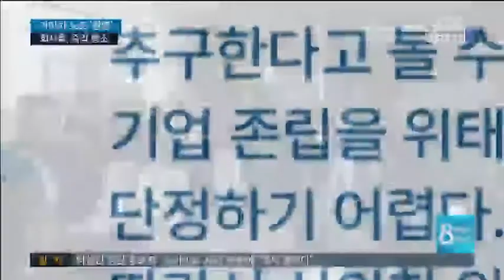노동권 보호 계기 '환영' vs 혼란*파장 우려 '허탈'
초미의 관심을 끌었던 기아자동차 통상임금
1차 판결은 노조의 일부 승소로 끝났습니다.

노조는 노동시간 단축과 고용창출의 계기가
될 것이라며 환영했습니다 .

반면 회사 측과 지역 경제계는 납득할 수 없는 판결이라며 즉각 항소하겠다고 밝혔습니다.

첫 소식, 정재영 기잡니다.